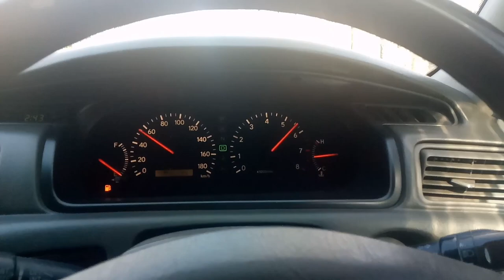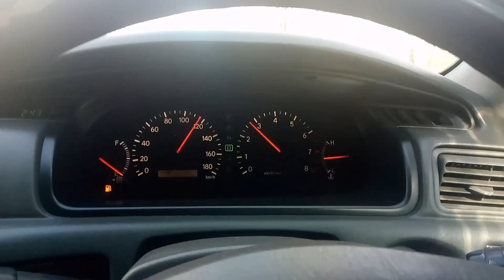✅Разгон 0-100 Тойота Камри Грация 2.5 200л.с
Всем привет, сделал пробный заезд, сколько получилось увидите в ролике. Честно сказать по ощущениям едет лучше. Явно захлебнулась на старте, мб мало топлива.
В салоне один, бензин 95, 2mz fe 2.5 200л.с